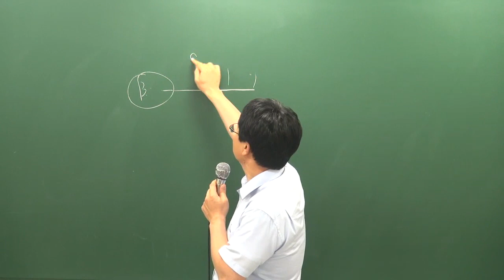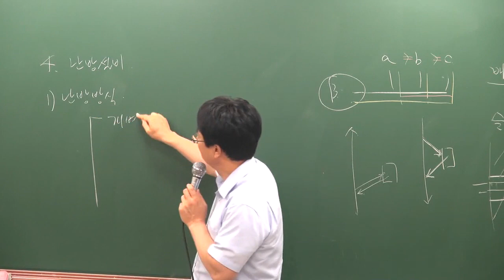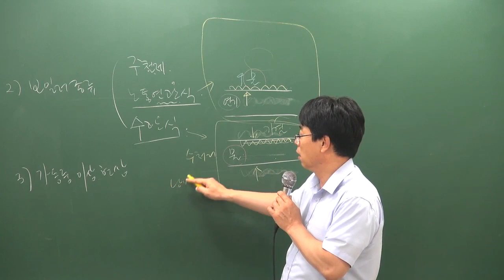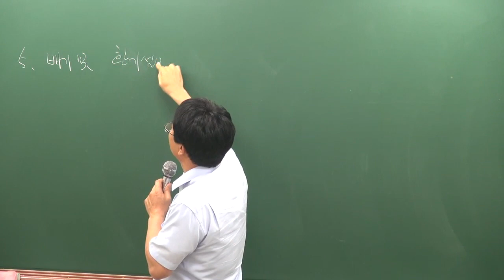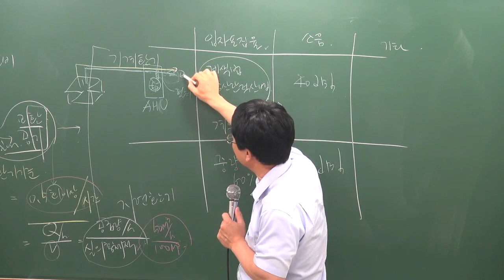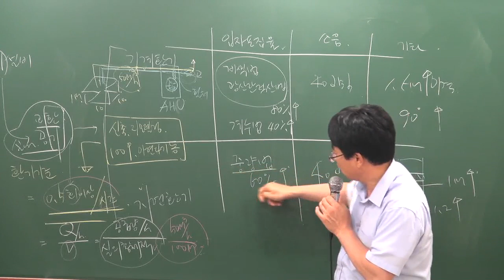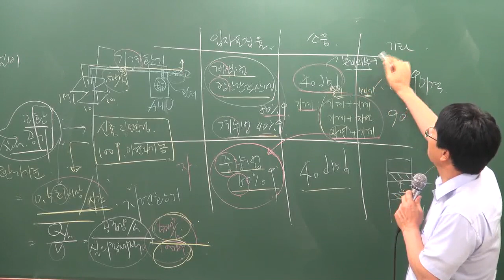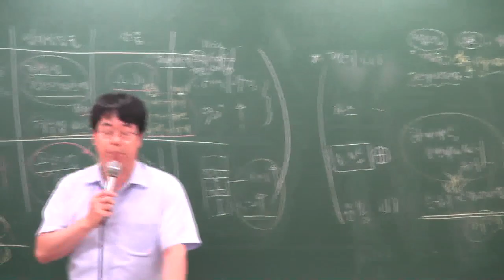[주전무] 2019년 주택관리사 관리실무 핵심반 7-11